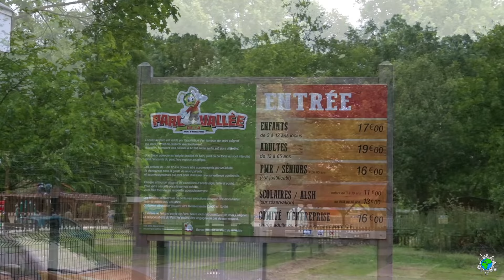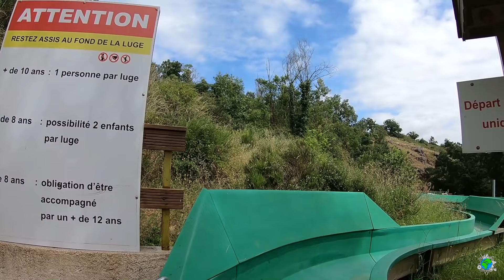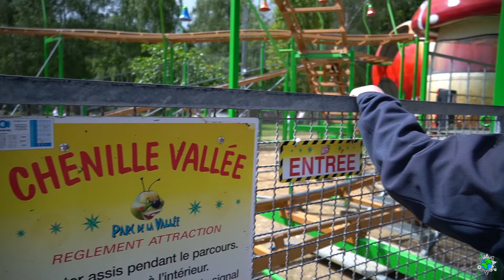Parc de la Vallée | Mit der Achterbahn die Wasserrutsche runter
Auf dem Weg zurück nach Hause lag dieser kleine französische Freizeitpark. Zielgruppe ist uns nicht ganz klar, wir dachten erst Familien, aber da tummelte sich alles und jeder. :D